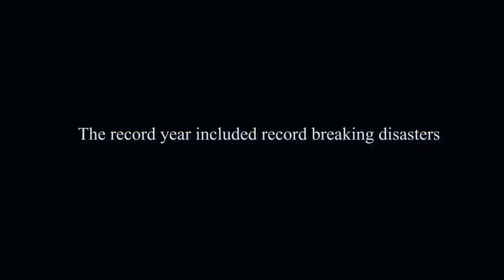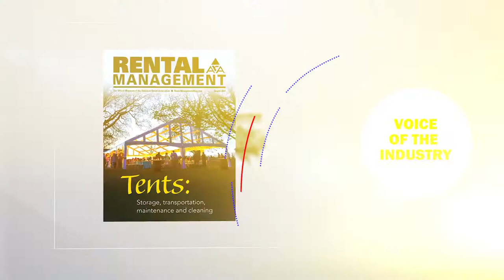ARA's 2017 Year in Review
Take a look back at some of the rental community's most memorable moments of 2017.